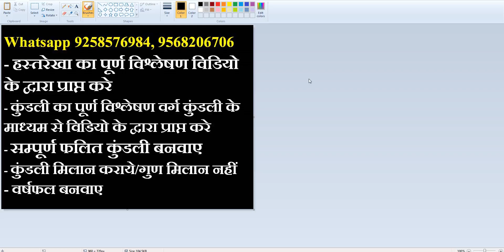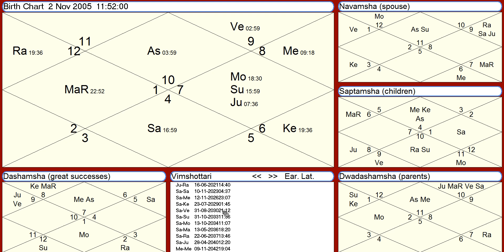क्या होगा जब कुंडली के 6,8,12 भाव खाली हो